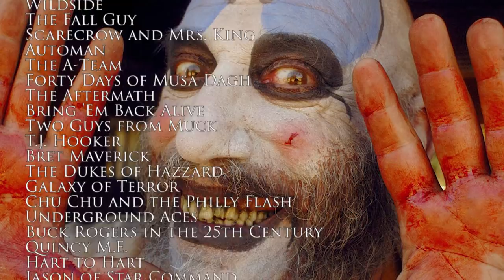RIP Sid Haig - A Tribute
We pay tribute to the late horror legend, Sid Haig, who passed away at the age of 80 on 9/21/2019. Haig was known for his work in the 70's Blaxploitation films Foxy Brown and Coffy and played a ton of heavy roles in TV shows like The A-Team, Dukes of Hazzard, Wonder Woman, Gunsmoke, The Man From U.N.C.L.E., Batman, The Six Million Dollar Man, Jason of Star Command, T.J. Hooker, The Fall Guy before retiring. He then came back on the scene for Quentin Tarantino's Jackie Brown before cementing his legend as Captain Spaulding in Rob Zombie's House of 1,000 Corpses, The Devil's Rejects and Three From Hell. He appeared in a number of horror B-movies during this time and finished out with Zombie's sequel to The Devil's Rejects, Three From Hell. You'll be missed, Captain Spaulding!